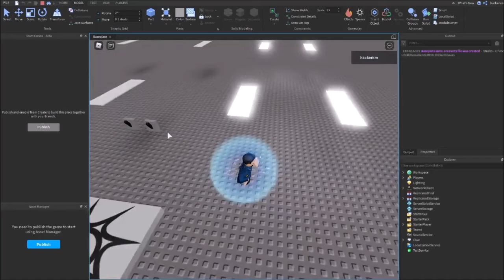adaptable indoor lighting system evidence